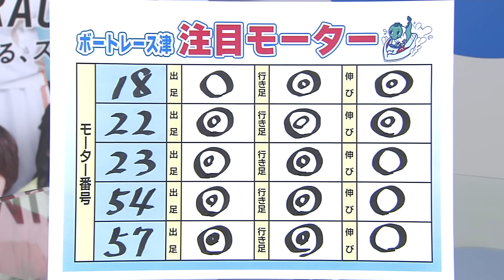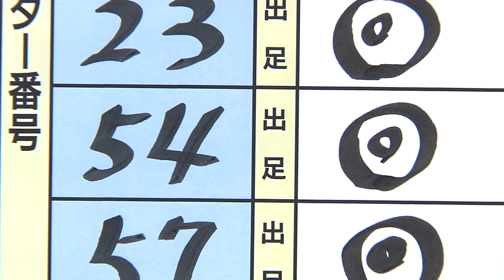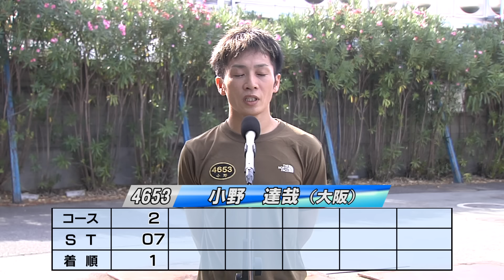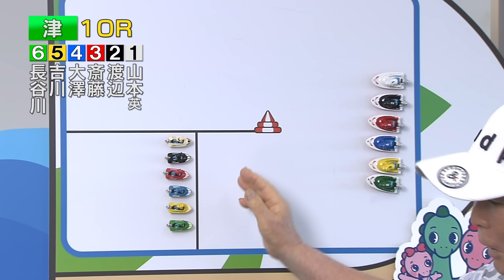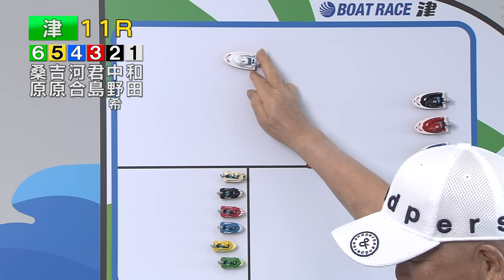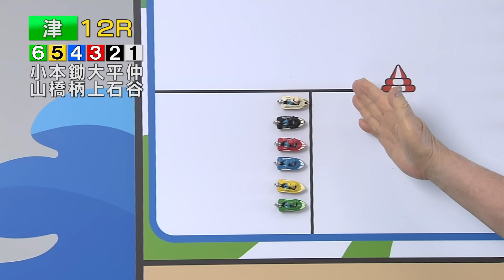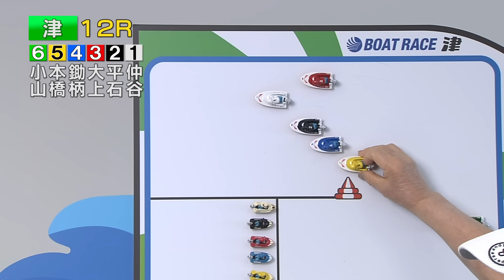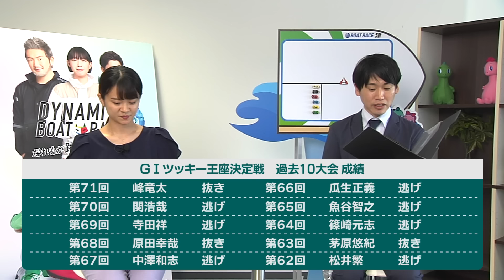ボ～っト見せちゃいます。津ぅ（2024年8月24日放送）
【出演】ＭＣ：伊佐地眞子　解説：淺香 登
【内容】『開設9周年記念ＢＴＳ名張モンスターカップ』2日目展望
　　　　次節情報『開設72周年記念GⅠツッキー王座決定戦』